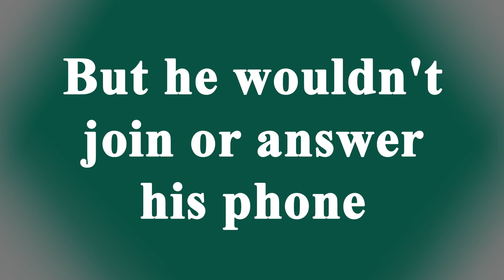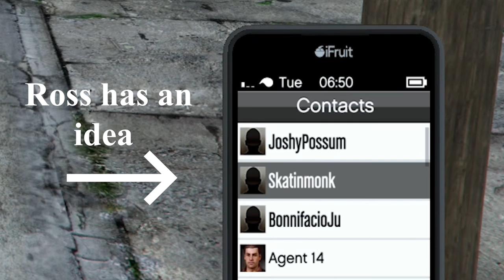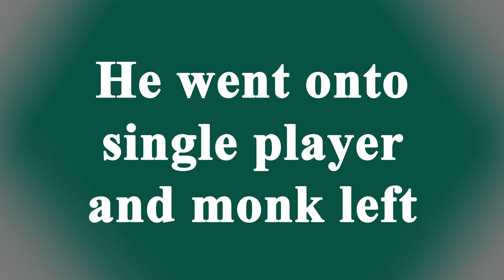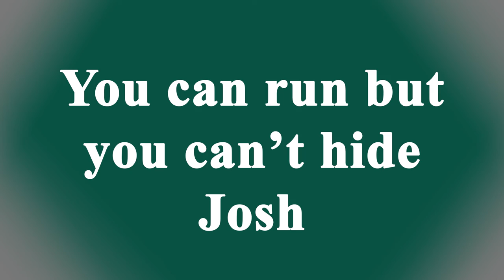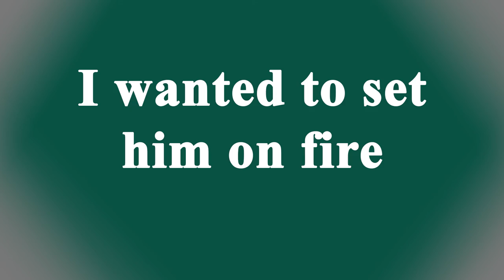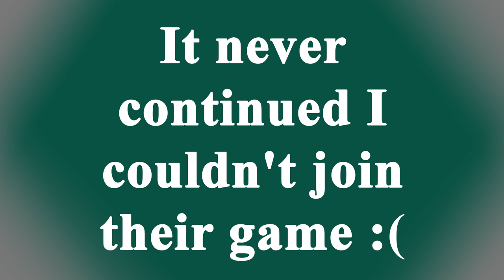Lets Annoy Josh GTA V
Josh refused to talk to Ross and Jack so they embarked on a very easy mission to annoy Josh as much as possible, Ross kept joining his GTA V games stalking as he tried to enjoy the game for the first time while Jack kept spamming him with invites.